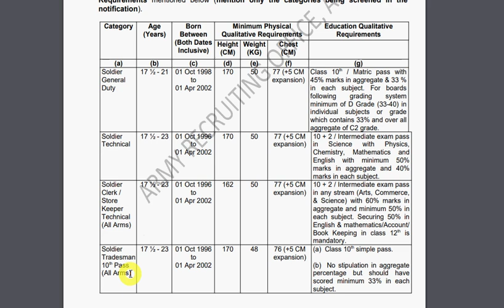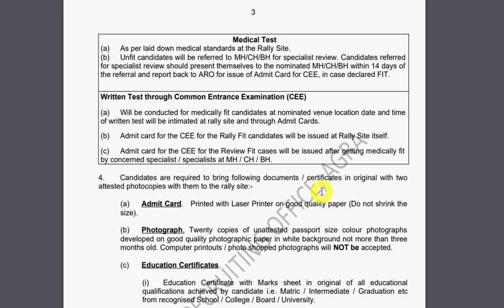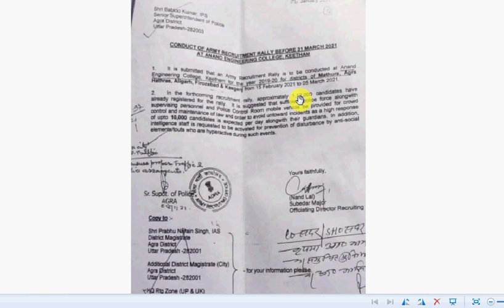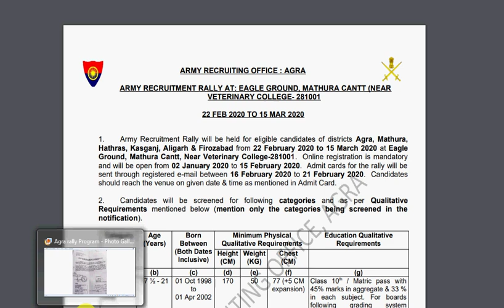Indian Army Agra Rally 2020 | Indian Army Mathura Rally 2020 | Indian Army Hathras Rally 2020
Hello Friends mere youtube channel Extra Knowledge In Hindi M apka Swagt Hai mere es video M Apko Indian Army Agra Rally 2020,Indian Army Mathura Rally 2020,Indian Army Hathras Rally 2020,Rally,ki information Milegi to Please Video Last Tak Dekhiyega.